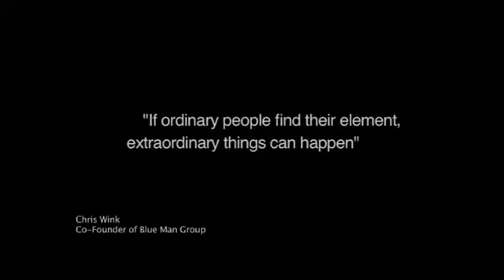The Garage and me